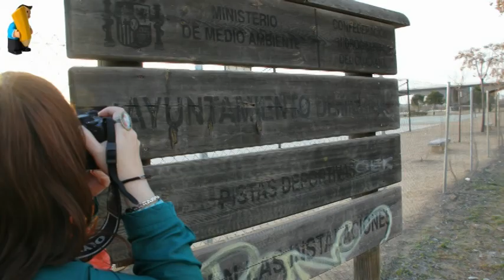Curso de Fotografía Digital UEx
Imágenes del Curso básico de fotografia digital realizado en la UEx.